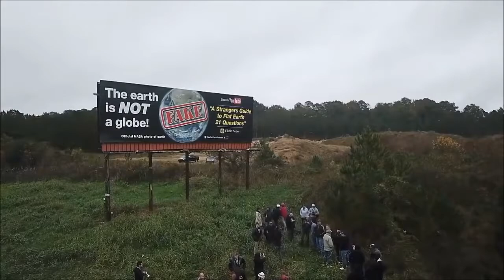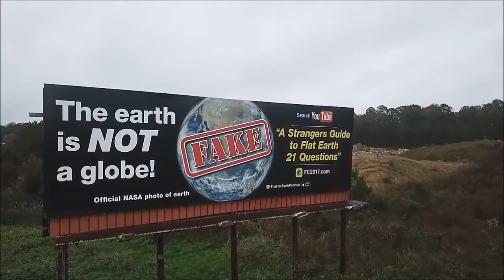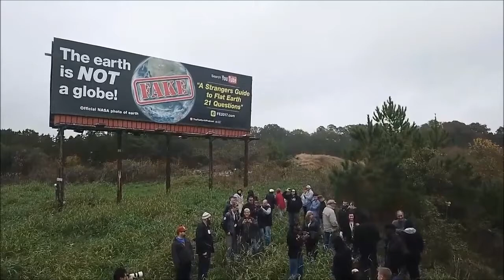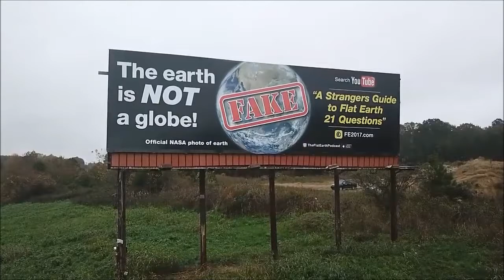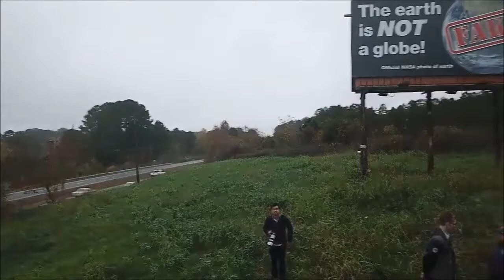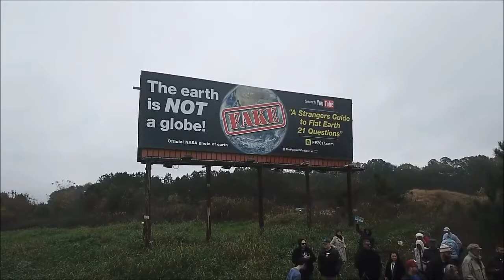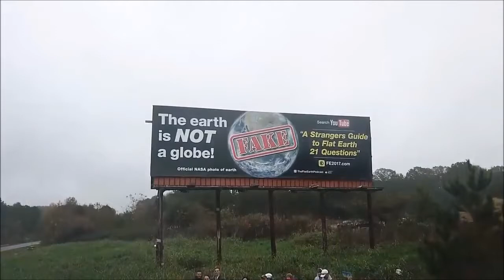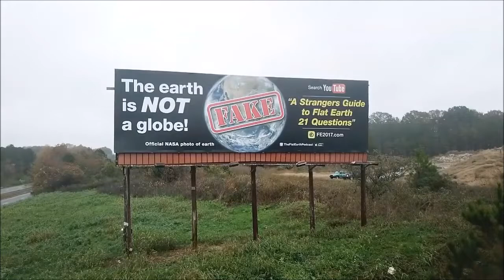FERC - Live stream from The Flat Earth Billboard at www FE2017 com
48 feet wide 14 feet tall.  Rt 401 North Raleigh NC.